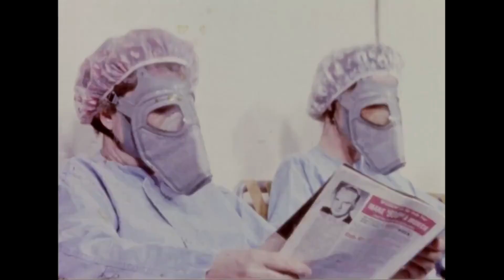Buster - La nostra missione per un mondo più sicuro (e igienizzato).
In questo video ci presentiamo ufficialmente a tutti i nostri fans

La redazione e il Direttore Supremo Rafforzato vi ringraziano. Grazie